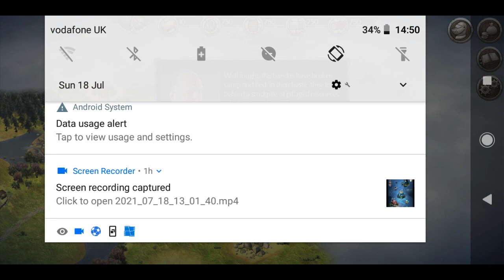Total wars gameplay